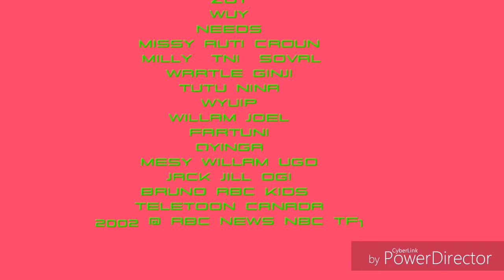Little Coyo Season 1 Credits 2002